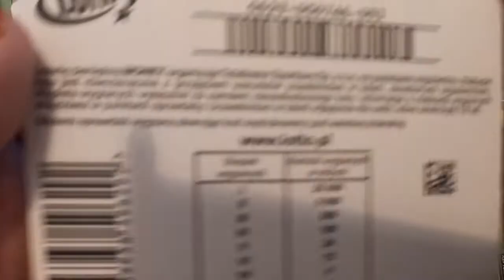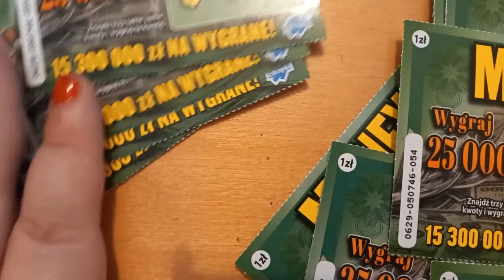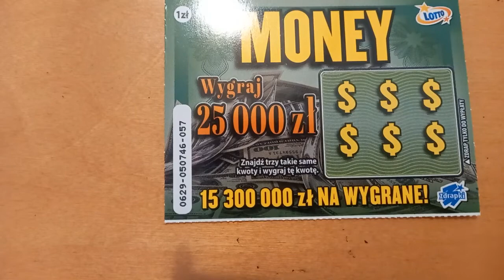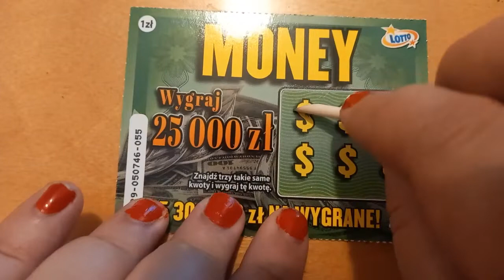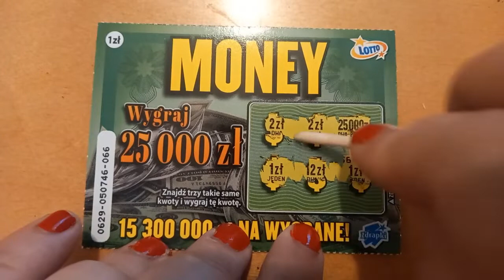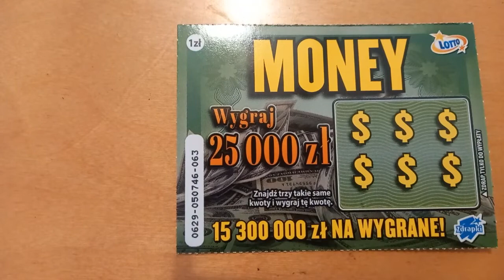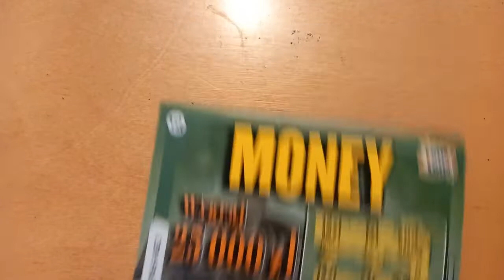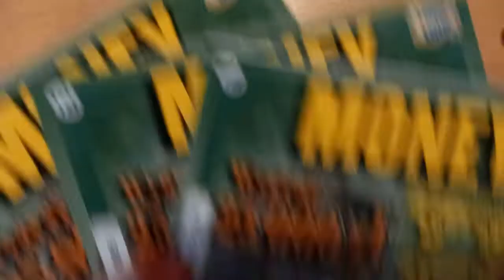Zdrapki Lotto 195 Premiera zdrapki Money